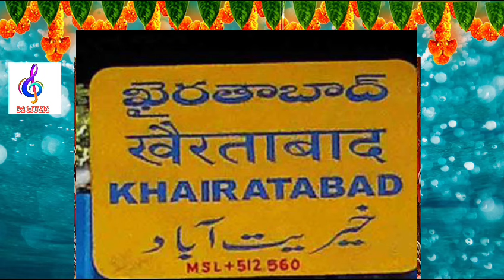5 September 2024